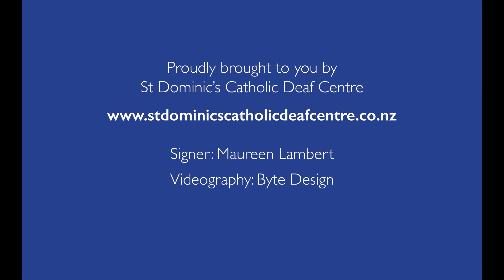Hail Mary in NZSL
These Signs are only for use in the Palmerston North and Wellington diocese. They are not Signs used nationally.

Special thanks to Maureen Lambert for signing for us!